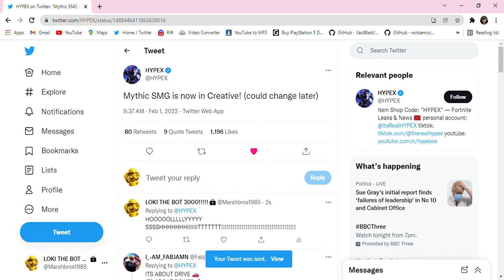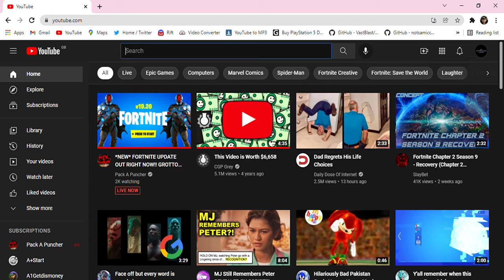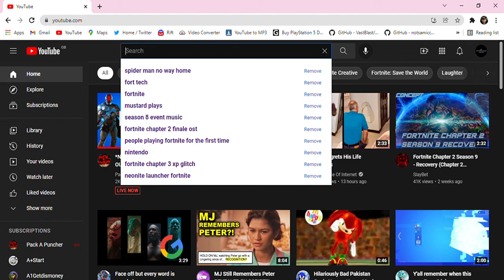HOLY CRAP! THIS MIGHT BE THE BEST FORTNITE UPDATE YET!!!!!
MYTHIC SMG IN CREATIVE! ARE YOU FOR REAL! 😱😱😱😱😱😱😍😍